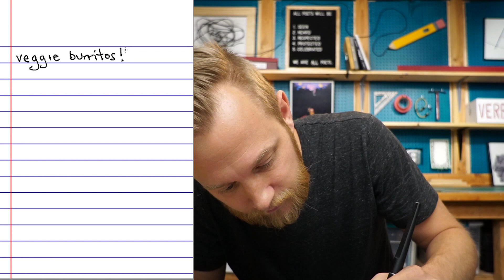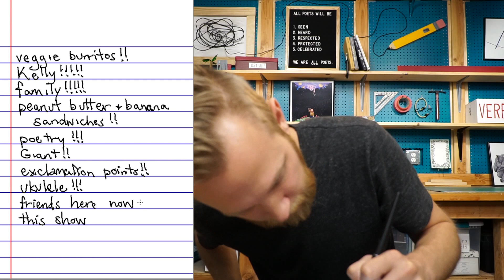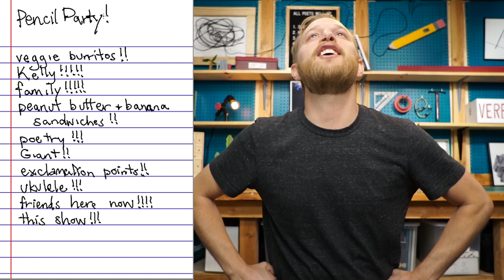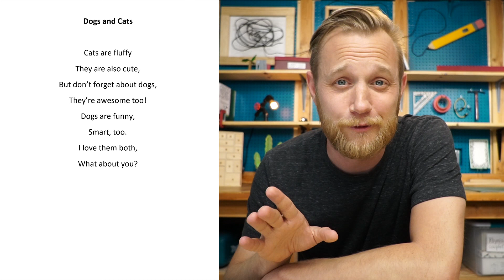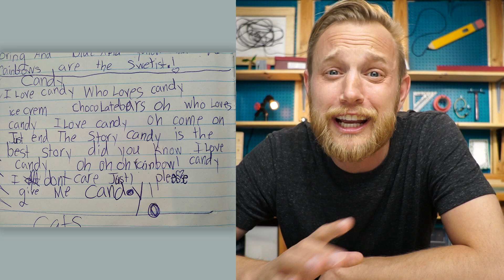Celebrate What's Great | POET, SHOW IT! #7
Taking the time to celebrate the things we enjoy can be super powerful – it puts us in a great mood, gives us lots of poetry ideas, and it can be REALLY FUN!

In this episode of Poet, Show It!, Phil celebrates poems from four incredible poets as they each celebrate something in their life that they love!

Poems:
Pink Blankie by Sophie 5:11
Bike Ride by Gabes 8:56
Dogs and Cats by V 12:22
Candy by Cloudy 14:33

If you'd like to share your poem with Phil, and possibly see it featured in a future episode, you will find a submission

For more information on Phillip Van Wagoner: his books, upcoming projects and episodes, check out